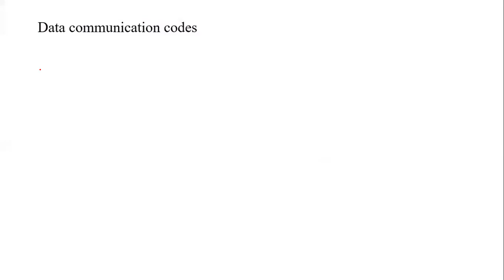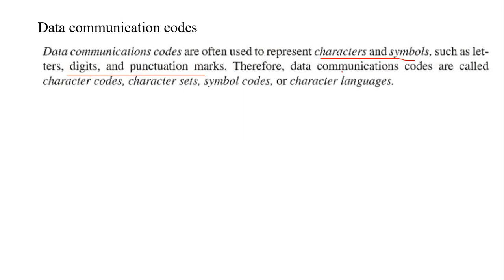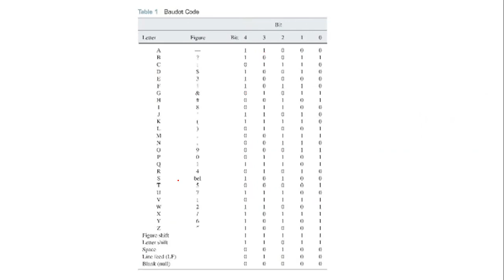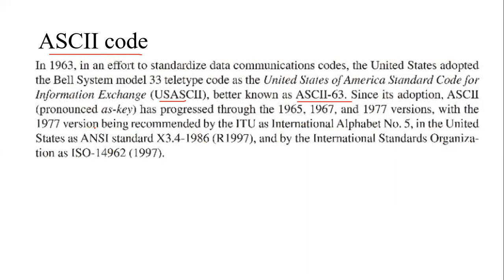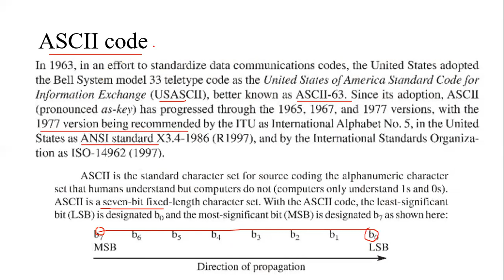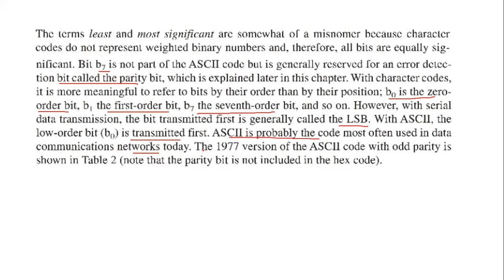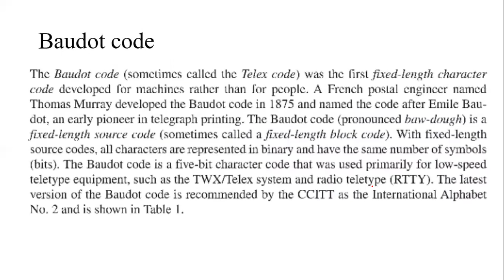Data Communication 1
Baudot code, ASCII code, EBCDIC code